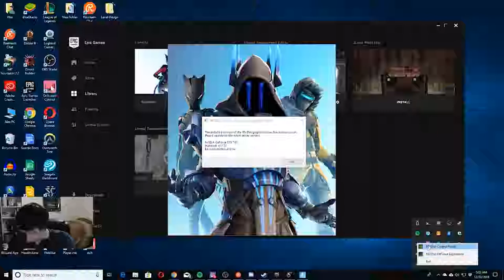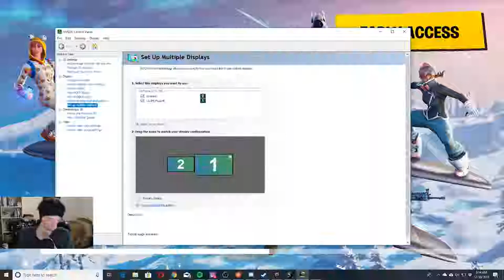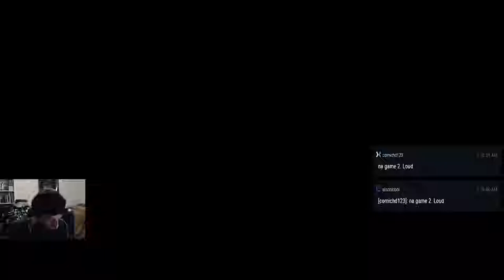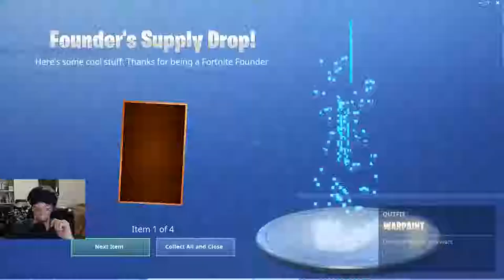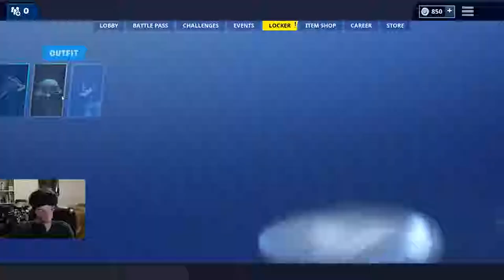Christmas Holiday Seasonal Events! 2 - 14 Days of Fortnite | Fortnite Live Stream Segment 10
In this Segment, I check out Fortnite's Holiday event in their Battle Royale mode. (even though it's called the 14 Days of Fortnite, their holiday event, I didn't really do much with it because this was the only time I was playing during the event, I pretty much just checked out Battle Royale during the Holiday event. I got other Holiday events to check out as well, that's part of my channel iteration.)